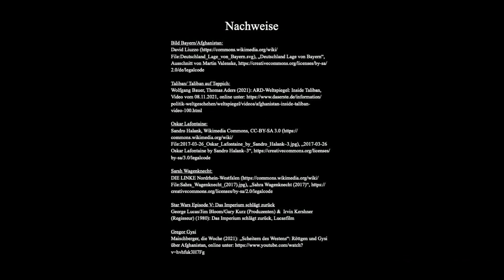Mit Gregor Gysi bei den Taliban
In Afghanistan hat die Bundesregierung versagt, doch zum Glück hat man in der Opposition hinterher von Anfang an schon immer alles besser gewusst. Viel Spaß mit der neuen Kolumne: Mit Gregor Gysi bei den Taliban.